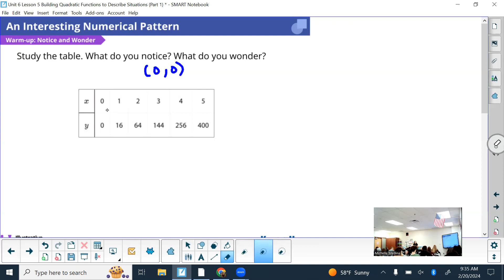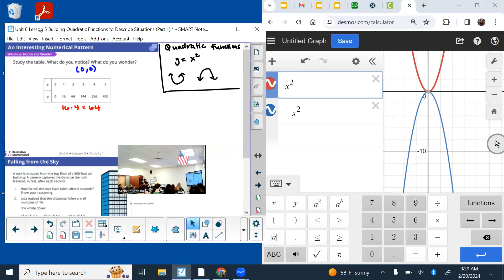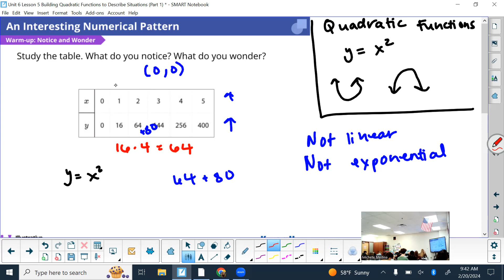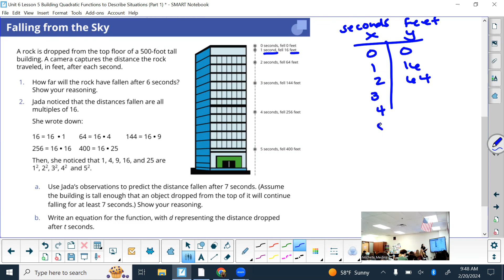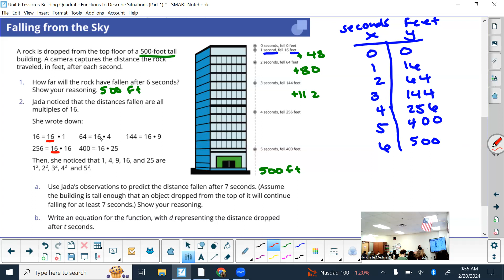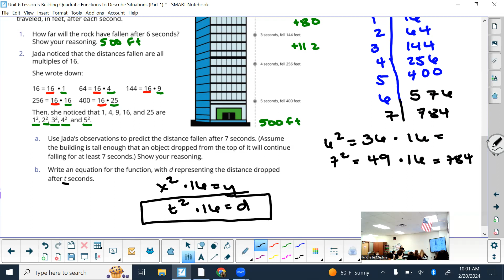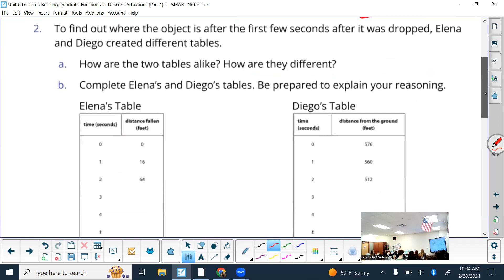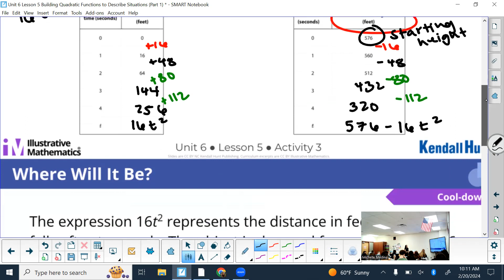Unit 6 Lesson 5: Building Quadratic Functions to Describe Situations (Part 1)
IM Curriculum